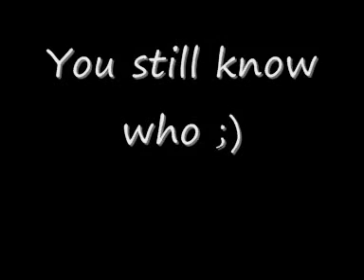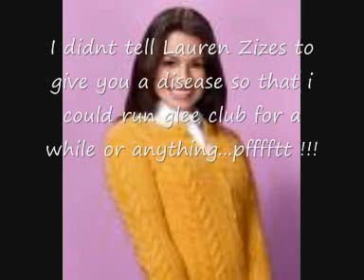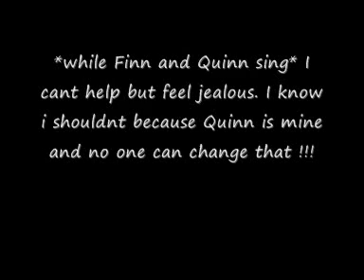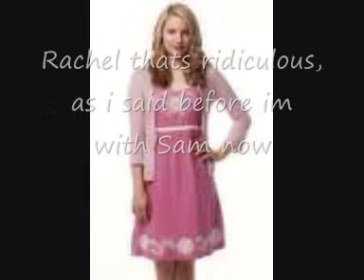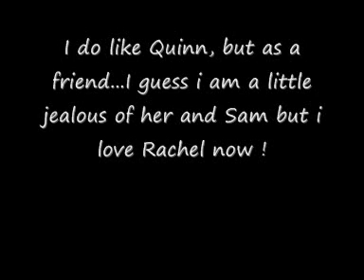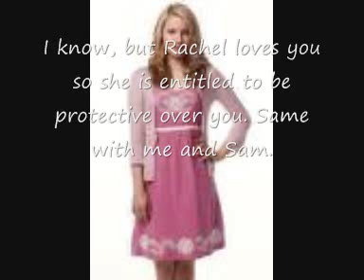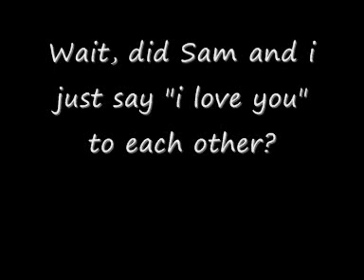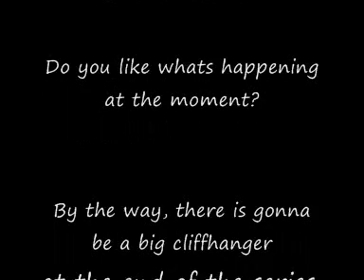Don't Stop Believing A Quam Story 1x05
This is the fifth episode of my Quam Fabrevans story.